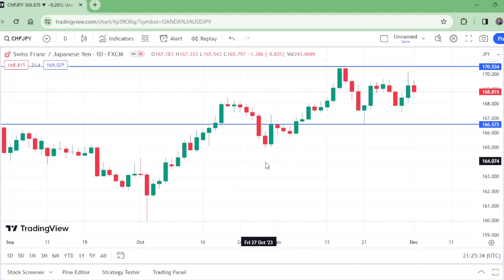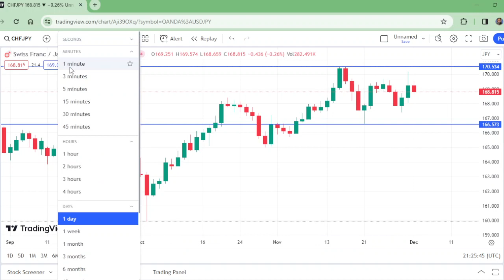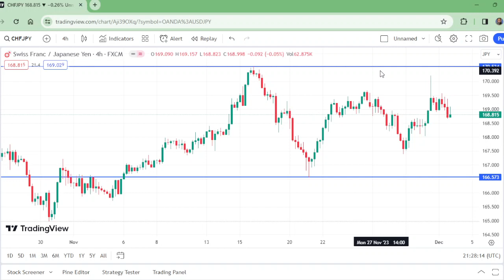CHFJPY ANALYSIS TODAY/CHF JPY FORECAST THIS WEEK/ NEXT WEEK